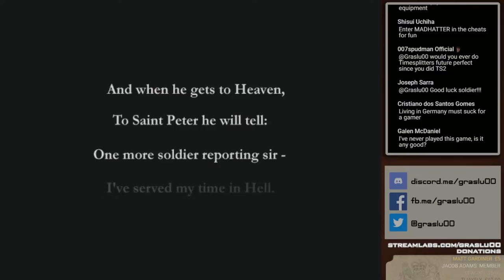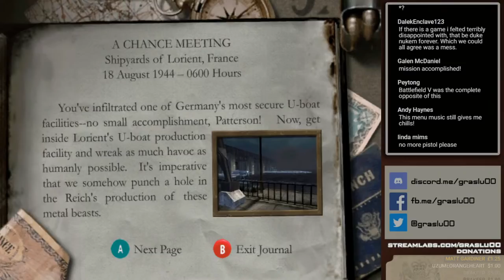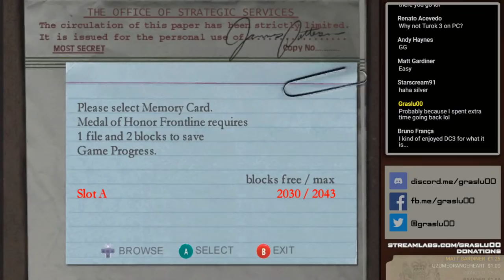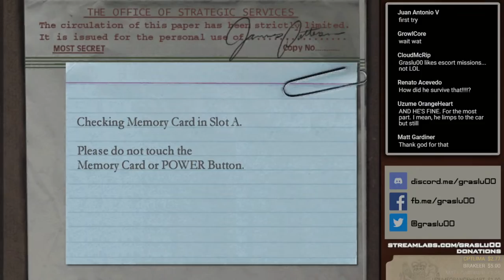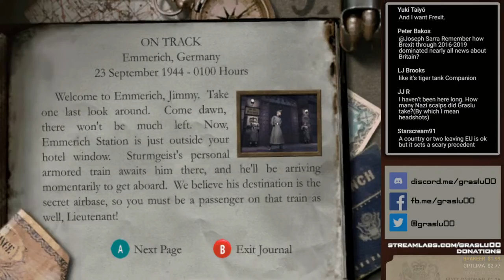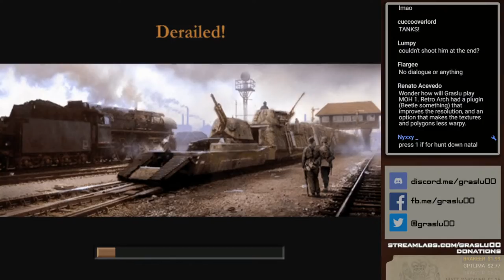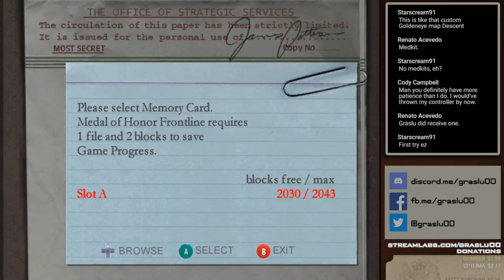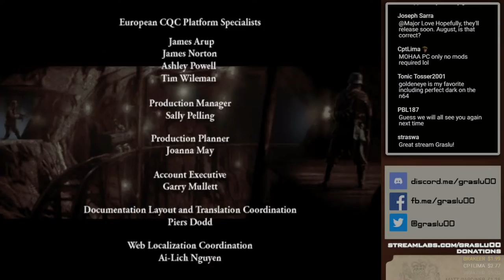Medal of Honor: Frontline - Hard Playthrough (Mouse & Keyboard)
*Audio delay is fixed at 26 minutes in*
Today marks the 76th anniversary of the Battle of Normandy. Requested by some viewers, I'll be playing through this game as an homage to it, which starts right off with the events of D-Day.
Medal of Honor, another game series from my childhood and an old times classic. Frontline was my most memorable MoH game I played back then and the one I used to play most along European Assault.

I'm playing through the game on Dolphin with Carnivorous' mouse injector, you can get it
-FUBBA: $20
-Matt Gardiner: £16.25
-brakeer: $13.98
-iGuyC: £10
-TiJayFLY: £10
-Jakeypiez: £10
-Clásikū: $5
-vistea1: $5
-ShempHamward: $3
-CptLima: $2.77
-EDBISTHESICKEST: $2
-UzumeOrangeHeart: $1

New members:
-Daniel Molina: Secret Agent
-Jacob Adams: Agent